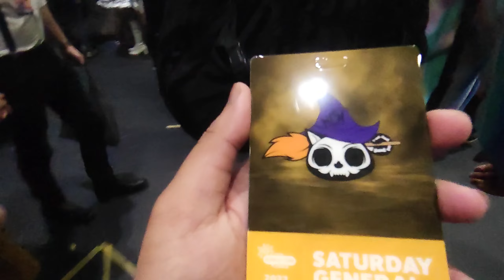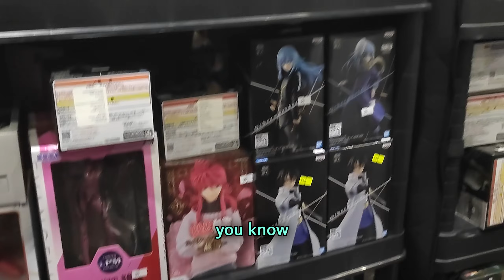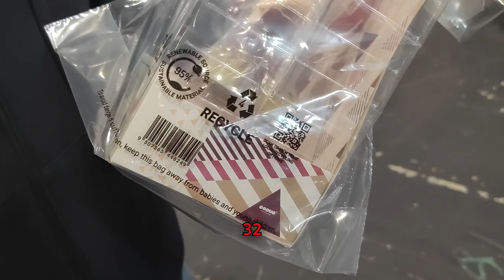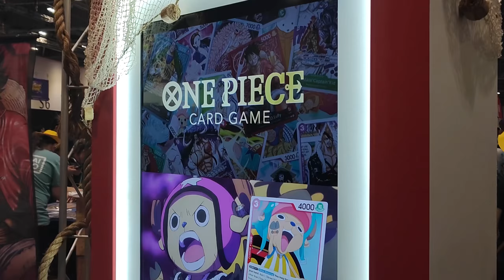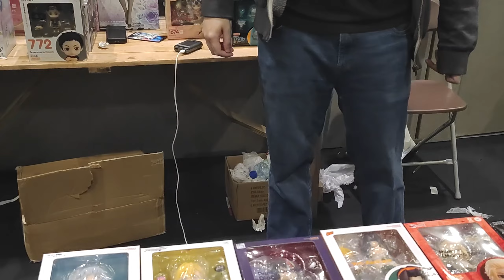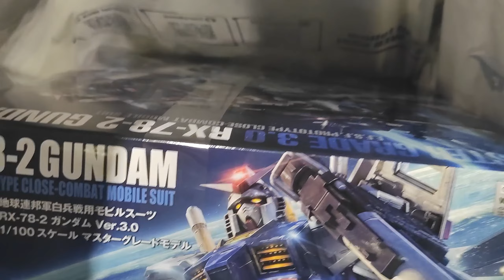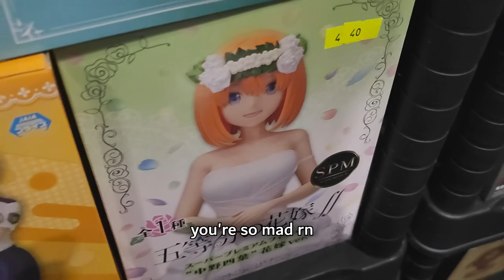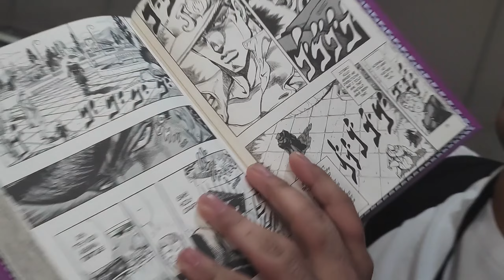I Got Isekai'd To An ANIME WORLD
yeah , season 3 is here!! me and my friends go to the London MCM Comicon for October and it as awesome!!
▼SHOW MORE▼
Intro : 0:00
Isekai Process : 0:14
Otw Home : 10:57
Outro : 12:63
shoutout to the homies that tagged along :
edited by me :) - took me 8 hours and i did it all in one day, please support!!